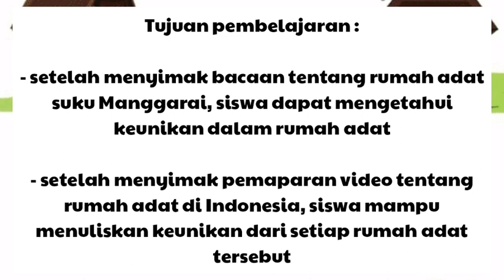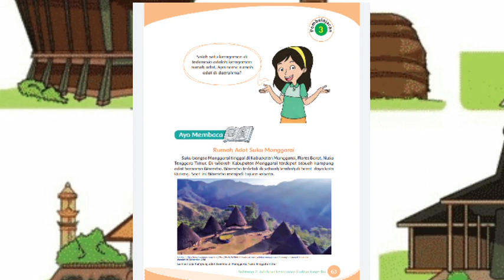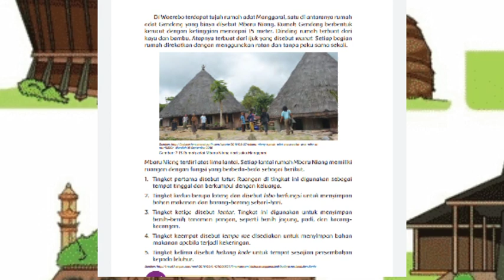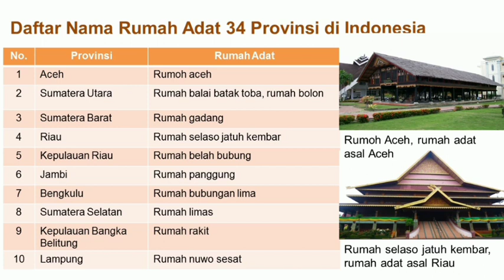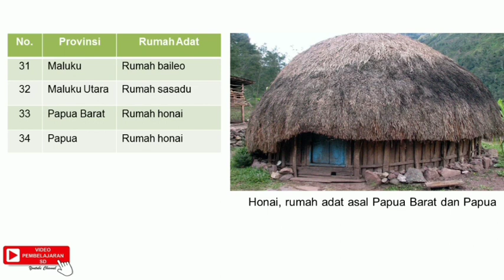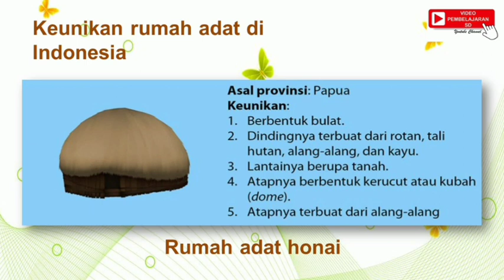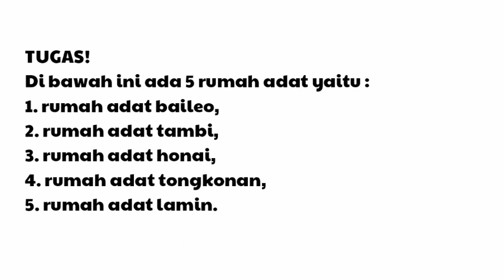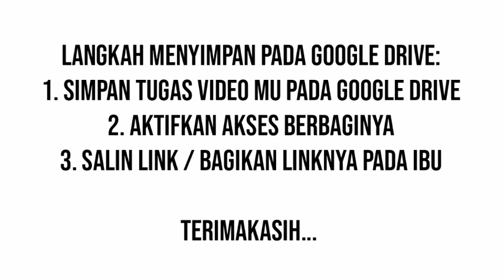TEMA 7 SUB TEMA 2 INDAHNYA KERAGAMAN BUDAYA NEGERIKU "RUMAH ADAT DI INDONESIA" (KELAS IV)